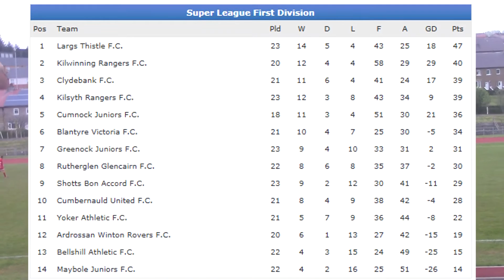Greenock Juniors v Clydebank 7/5/16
Highlights of the Super League First Division match between Greenock Juniors and Clydebank.